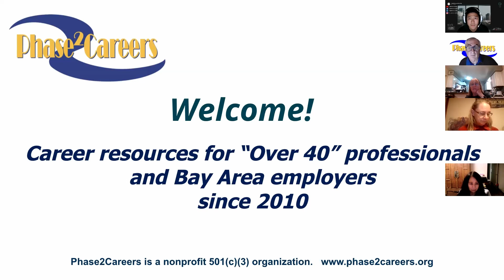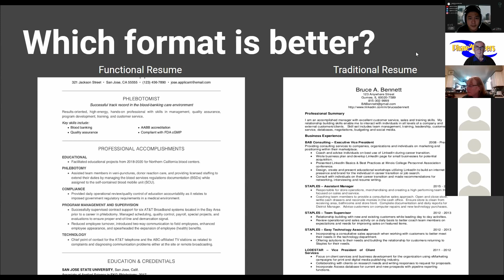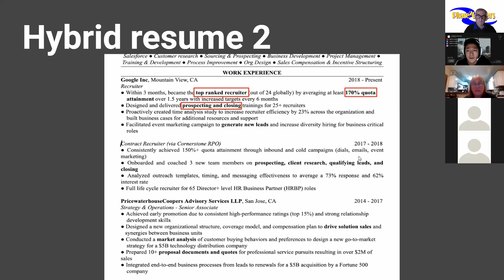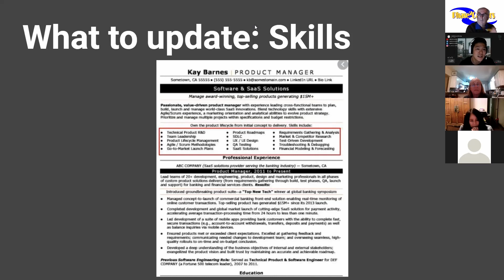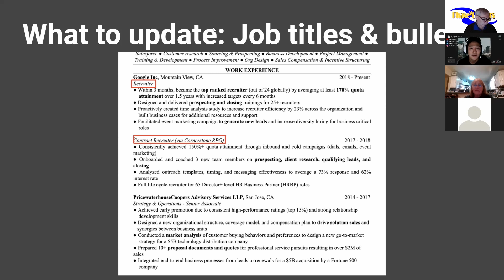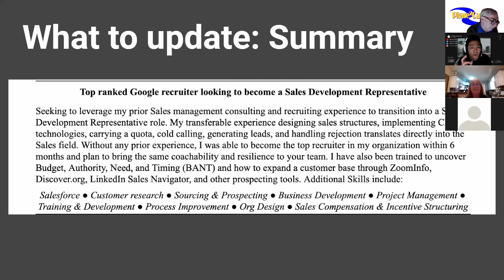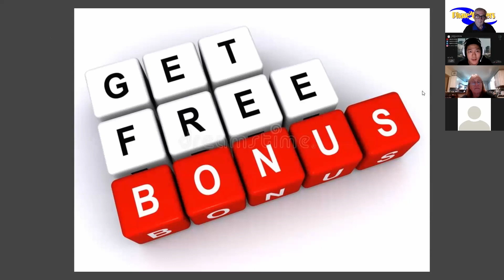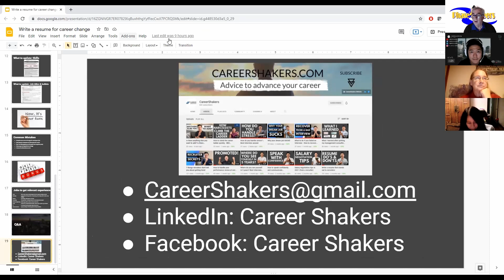Everything you need to know about writing a resume when changing jobs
This was a free webinar we held with Phase 2 Careers. You should check out their free events and become a member if you like their content.

In this webinar, you'll learn how to write or update your resume when you're trying to change jobs, careers, or industries. Time stamps below:

Start of the content: 02:45
The best resume format for a job change: 05:32
What to write on your resume for a job change: 17:12
Common mistakes when writing a resume for a job switch: 44:37
Audience Q&A: 01:01:49

➡️ Found this video helpful? Sign up for a FREE resume review